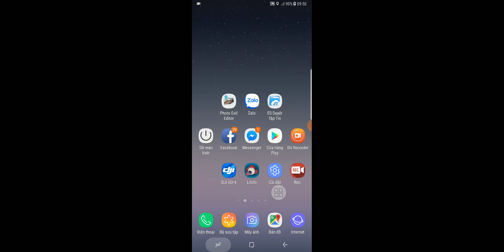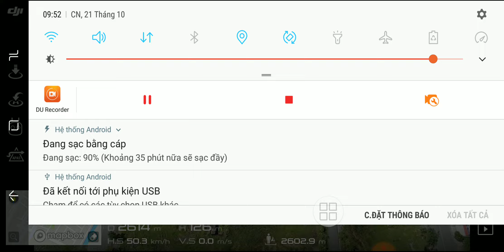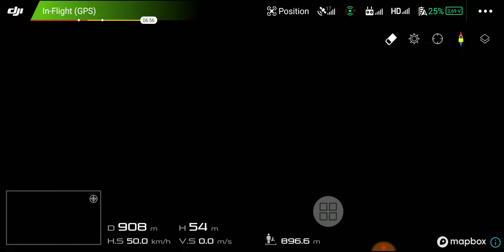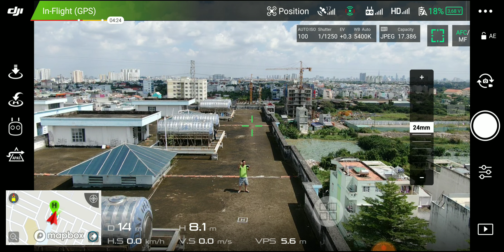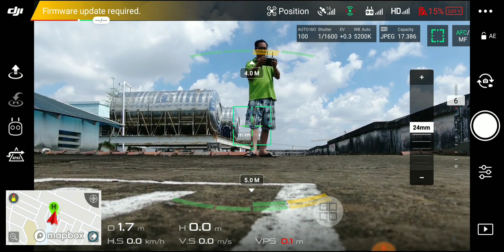➤ Kỷ lục Guiness VN - Flycam Mavic 2 zoom bay xa 7.528 m - Máy Zin nguyên bản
➤  Kỷ lục bay xa 7.528 m - Kỷ lục Guiness Việt Nam đã được xác lập sáng nay lúc 9g50' - 21/10/2018 tại P.7 - Q.8 - TP.HCM
- Flycam Mavic 2 zoom - Còn Zin nguyên bản, không độ chế...
"Phi công" bị lên cơn đau tim trong hành trình trở về... Hic...